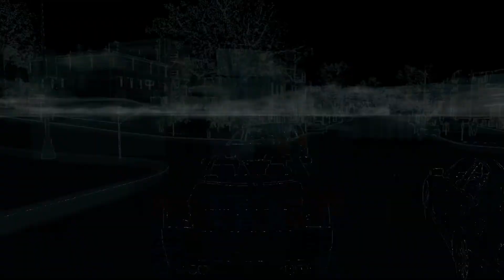Watch dogs gameplay español parte 4. Un viejo amigo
Watch_Dogs: En esta serie jugamos como Aiden Pearce una mente maestra en el mundo de los hackers.
Aiden recorre la ciudad de Chicago buscando venganza 7 meses despues de la muerte de su sobrina.
Acompañanos en esta gran aventura llena de maquinas avanzadas y tecnologias.

Espero que disfrute de la serie en HD 1080p.

Gracias por apoyar la serie!!

Psn ID: Daklin

Gracias por apoyar el canal!! cualquier dudas, comentarios y/o sugerencias son bienvenidos.

watch dogs
watch dogs  ps4
watch dogs en español
watch dogs ps4 en español
watch dogs  Let´s play español
watch dogs  parte 1
watch dogs  Gameplay Walkthrough Playthrough Let's Play (Full) - Part 1
watch dogs Gameplay Walkthrough Parte 1 - Español (ps4/PC Gameplay)